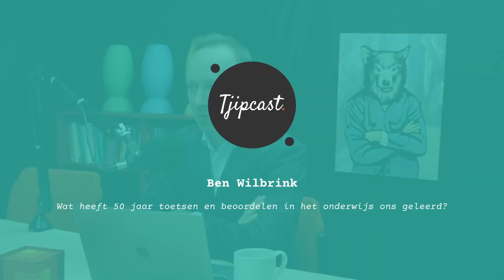#230 Wat heeft 50 jaar toetsen in het onderwijs ons geleerd?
Met Ben Wilbrink blik ik terug op meer dan 50 jaar toetsen en examineren in het Nederlands onderwijs. We schetsen een uitgebreide historielijn die start in de jaren 50 van de vorige eeuw en loopt tot aan nu (2023). Waar komt de aandacht voor toetsen vandaan? Waarom zijn we ooit begonnen met toetsen en hoe is de relatie met de statistiek erbij gekomen? We bespreken aspecten als betrouwbaarheid, validiteit en controleerbaarheid die een grote impact hebben op onze opvattingen over toetsen, leren en wat een 'goede' school is. Ook verkennen we de noodzaak om toetsen als inherent onderdeel te zien van leren en dus niet 'losstaand' van het onderwijs. Maar dat kan alleen als we ook kritisch in de spiegel durven te kijken als het gaat om de rol die toetsing wel en niet speelt tijdens het leren op school.

00:00 - Intro
09:40 - Hoe test je wat iemand geleerd heeft? Van begrip naar kennis
15:43 - Psychologie in het onderwijs
18:40 - Toetsing in de jaren 60-70. Klassieke toetsing
31:00 - Meerkeuze vragen revolutie
40:27 - Vorming van toetsing in de 90's
47:20 - ICT binnen het onderwijs
53:10 - Kwaliteitscontrole?
58:05 - Slot